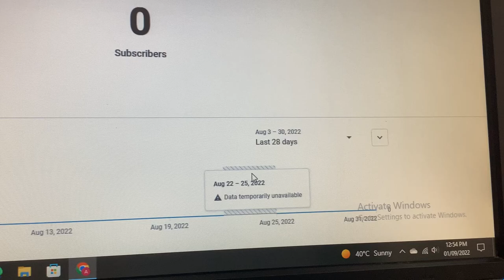Subscribers not available between August 22-25, 2022...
I noticed that the subscriber data is not available for the days between August 22, to August 25, 2022.